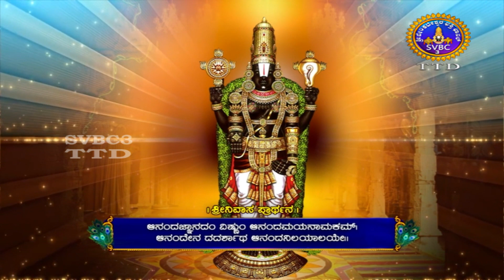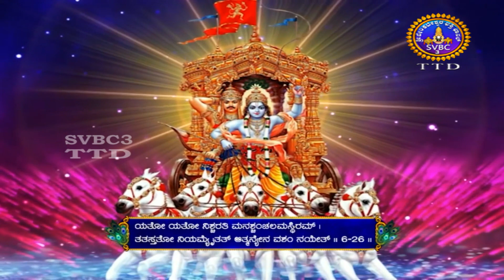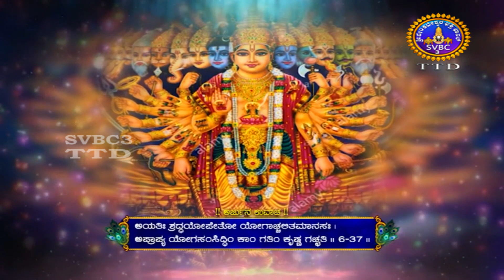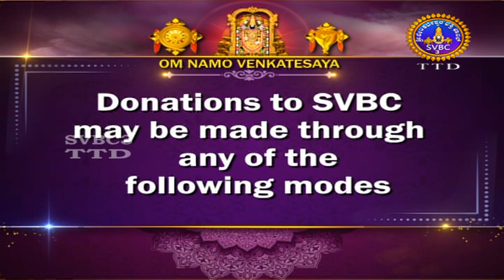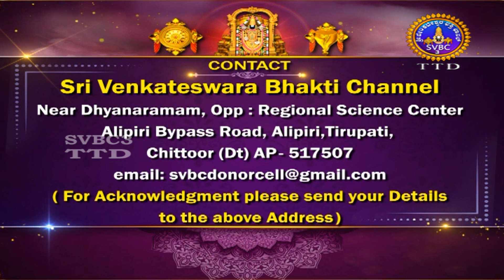Srimad Bhagavad Geetha || Parayana Chapter-06 || EP -40 || SVBC3 KANNADA || SVBC TTD